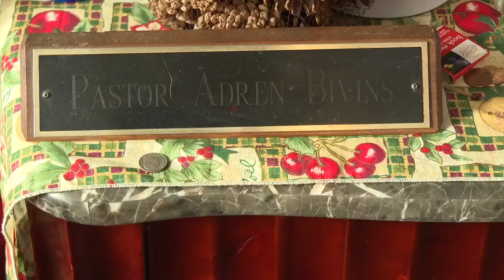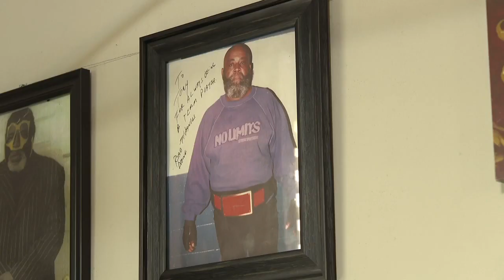Troubled teens mentorship group in need of a new building